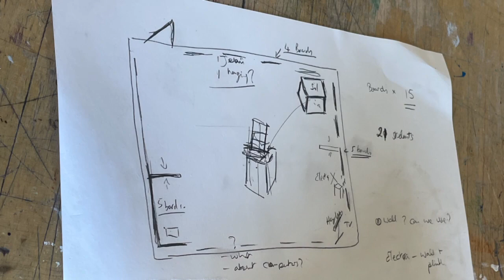Preparing for Exhibition- Candi FMP